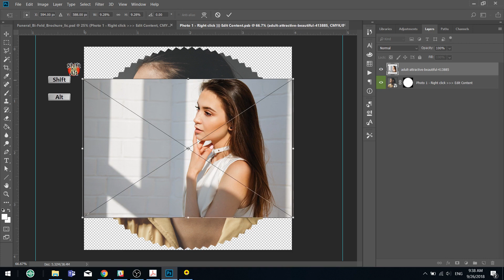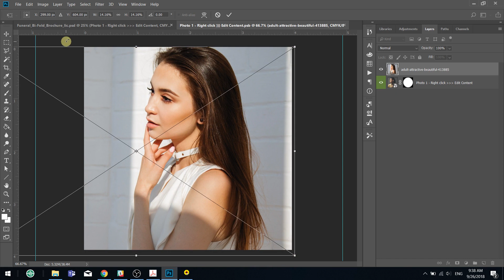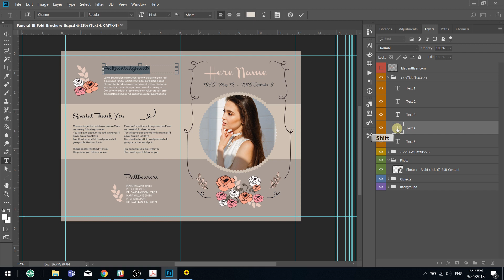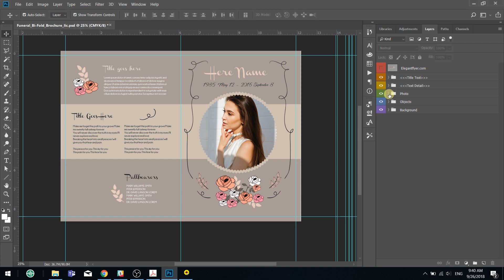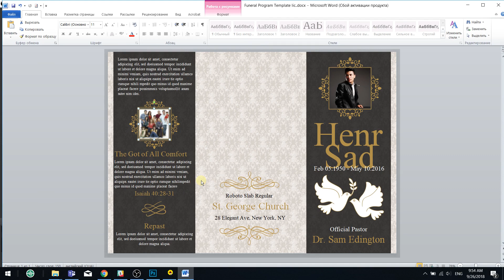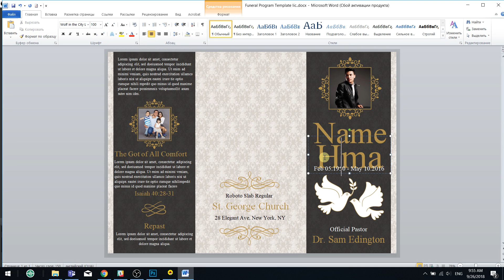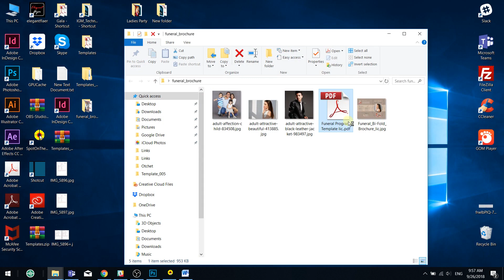How to Customise Funeral Brochure Templates in Photoshop and Microsoft Word